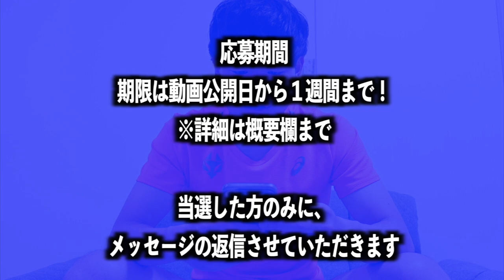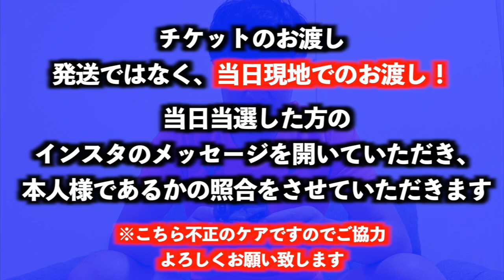【陸上】セイコーグランプリと10000m日本選手権のチケットをタダで配りますwwwwww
編集TKD

今回のチケットプレゼントの詳細

★応募期間
2022年4月19日（火曜）〜26日（火曜）23時59分まで

詳細は動画で話した通りです！
沢山のご応募お待ちしてます！